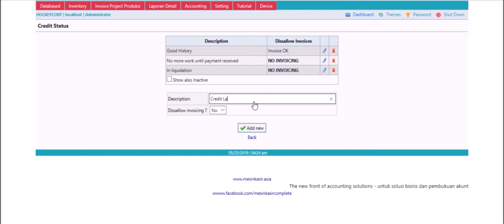12 status kredit accounting software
12 status kredit accounting software
Software accounting front digital revolutions untuk kebutuhan pembukuan dan transaksi anda.
Fitur master databased - user - customer - supplier - inventory - transfer stok - pembelian - penjualan - PO - SO - laporan detail - accounting - general ledger - journal - cash flow - dll
FRee software setiap package hardware set kami.